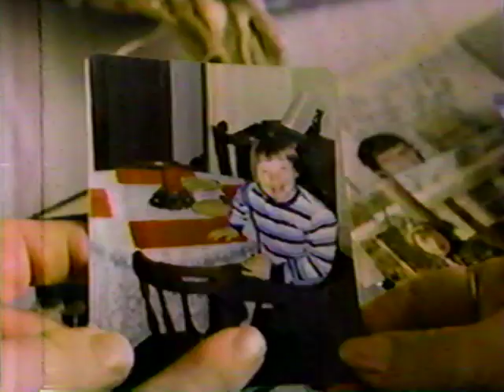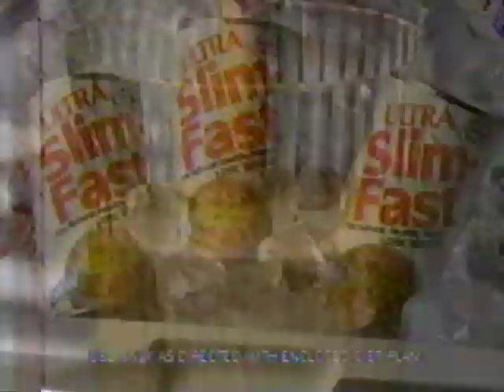1991 American Music Awards Commercial Break 1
This break of commercials is from the 1991 American Music Awards, which aired on ABC January 28th, 1991.  Hosted by Keenan Ivory Wayans.

McDonald's McJobs Program
Big Red Gum
Ultra Slim-Fast
Davis Rules TV promo